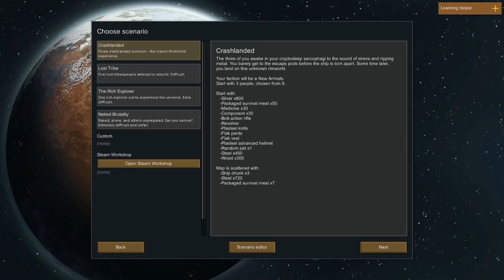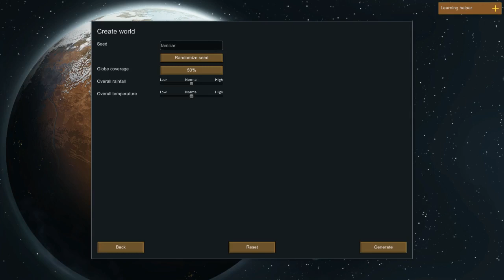Rim World #1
Rim World Strategy Game; The Beginning